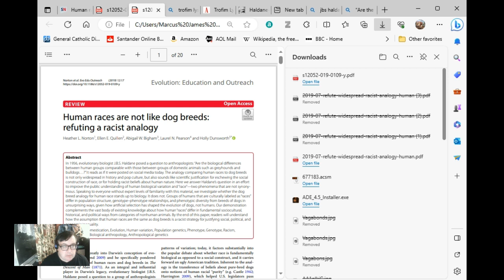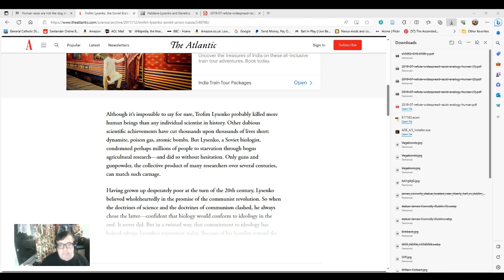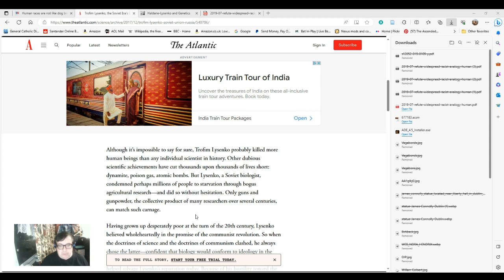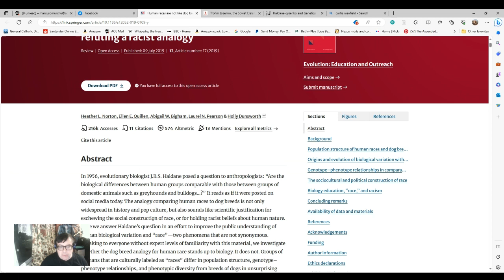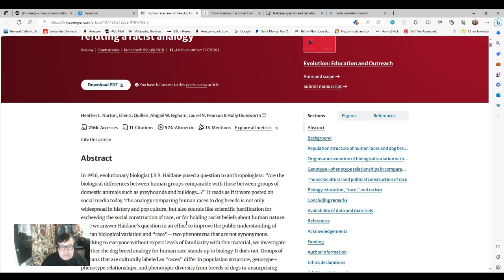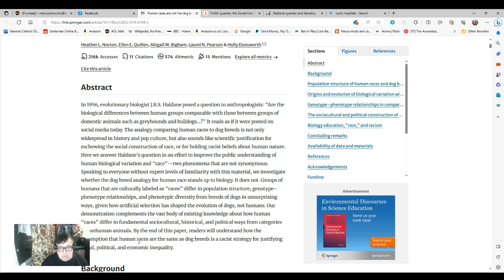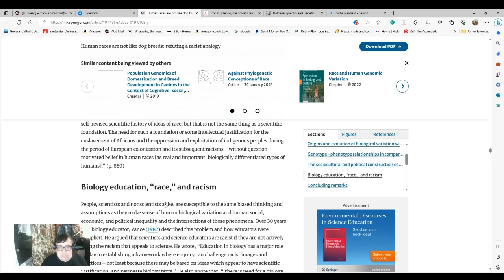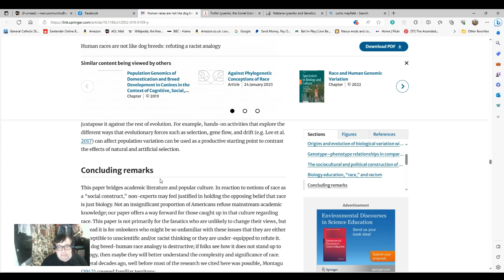Human races are not like dog breeds: refuting a racist analogy.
This video is aimed at refuting a racist analogy that has become commonly used in recent years. It highlights the depth of history beyond the subject by noting the connection of the historical figure Lysenko to Haldane. This is done to indicate that internet pundits trying to map the variations in dog breeds to theories regarding race among humans should be approached with great caution. I have provided links for materials used below: